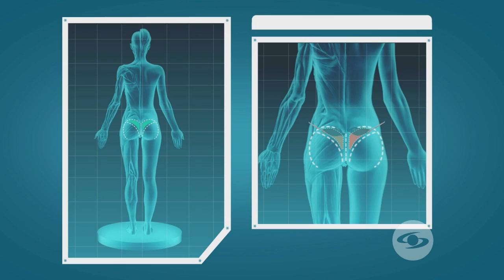La Red: El drama de la presentadora Natalia Lara, una nueva víctima de los biopolímeros - Caracol TV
Las historias de los biopolímeros son un cuento de nunca acabar. Hoy conoceremos la historia esta reconocida presentadora de una nueva víctima de esta sustancia peligrosa.